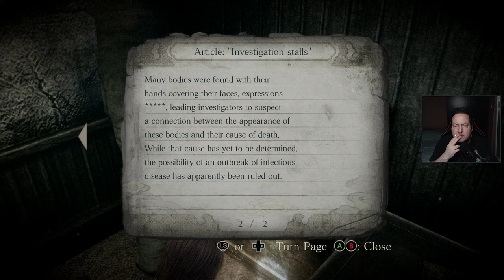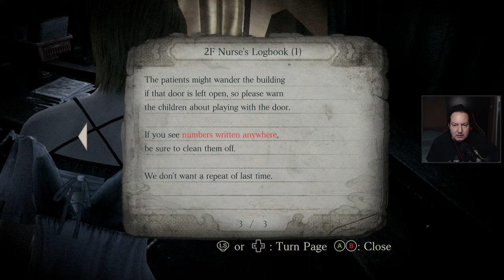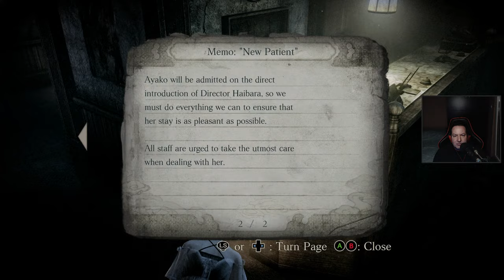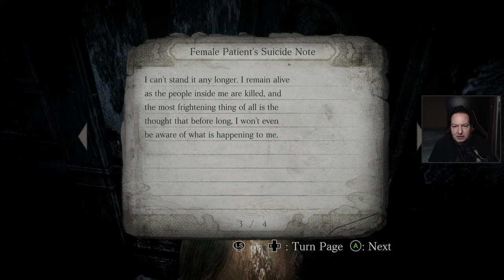FATAL FRAME: Mask of the Lunar Eclipse - Ep1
Godine 1970. osumnjiceni serijski ubica Io Haibara oteo je pet devojaka iz njihovih soba u sanatorijumu na ostrvu Rugetsu. Devojke su spasene, ali su sve izgubile secanja. Dve godine kasnije, katastrofa pogadja ostrvo Rugetsu i ubija stanovnike. Osam godina kasnije, u sadasnjosti, dve spasene devojke umiru u misterioznim okolnostima. Druge dve prezivele, Misaki Aso i Madoka Cukimori, vracaju se na ostrvo da otkriju istinu o svojoj proslosti. Peta prezivela devojka Ruka Minazuki odlazi tamo da pronadje Misaki i Madoku. Ipak, neposredno pre Rukinog dolaska, Madoku ubijaju neprijateljski duhovi.

Zelis da podrzis FskpZ?

CHAT KOMANDE:
!pc: Moja trenutna konfiguracija
!discord: invajt link za [FDS] - FskpZ discord server